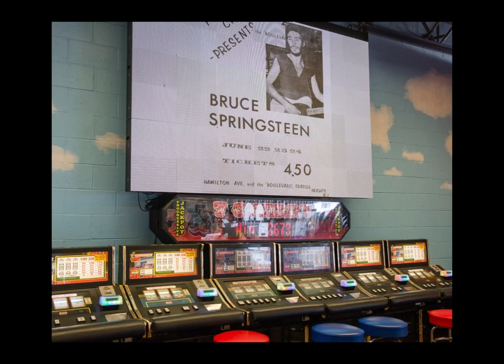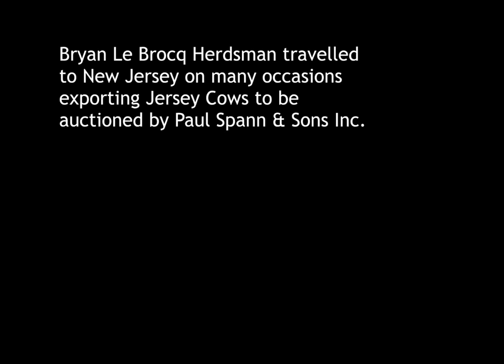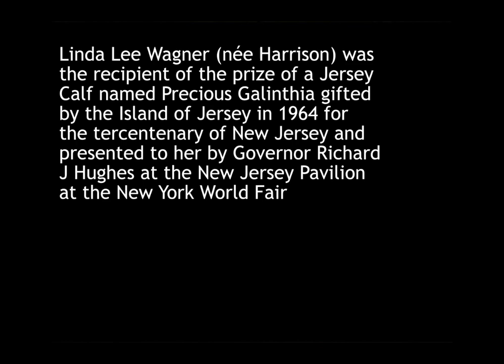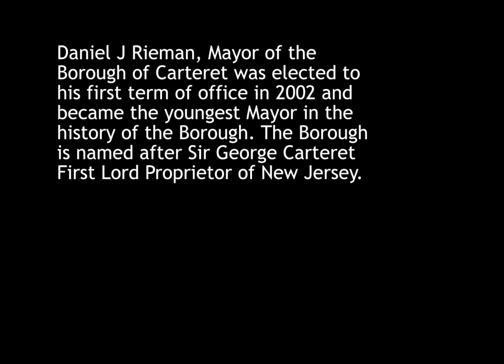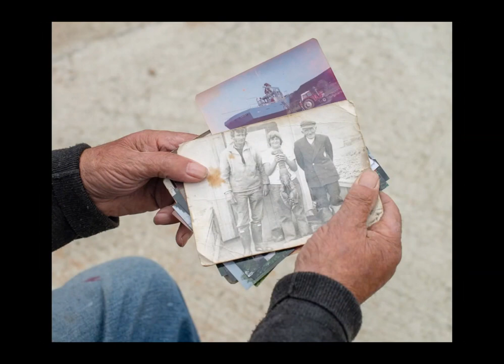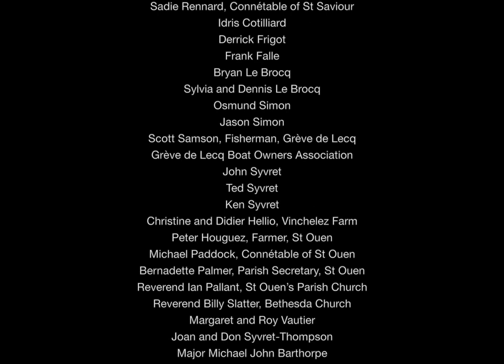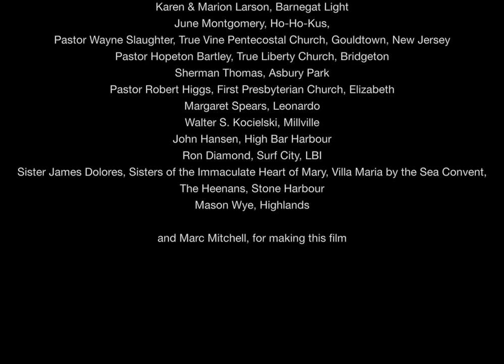Atlantus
Atlantus is a transoceanic photography project between Martin Toft and Archisle: the Jersey Contemporary Photography Program, hosted by the Société Jersiaise Photographic Archive on the Island of Jersey. Prompted in part by the 350th anniversary in 2014 of Sir George Carteret naming of the State of New Jersey after Jersey his island home in 1664, the project asks how two places that share a name on opposite sides of the Atlantic Ocean perceive each other within archives and cultural memory? Atlantus is a transoceanic story in which estranged lands of incomparable scale come together in poetic gestures that ask us: what’s in a name?

Made as a presentation for an official visit by New Jersey States Assembly members to the island of Jersey, 21 April 2015. Includes interviews with: Bryan Le Brocq, a Jersey cattle farmer who worked as a herdsman in America making many trips to export cattle to New Jersey in the 1960s-70s. Linda Lee Wagner (nee Harrison), recipient of the prize of a Jersey calf named Precious Galinthia gifted by the island in 1964 and presented to her by Governor Richard J Hughes. Daniel J. Rieman, Mayor of the Borough of Carteret, New Jersey. In 1922 the borough was named after Sir George Carteret, Lord Proprietor of New Jersey.

Music score: Gustav Mahler's Adagietto from his 5th Symphony in C sharp minor. Bruce Springsteen, Jersey Girl.